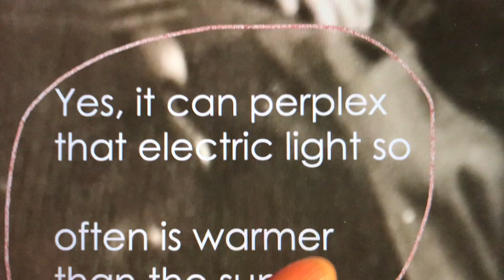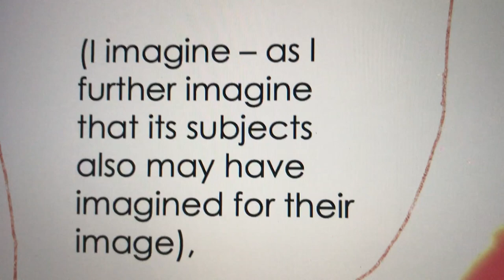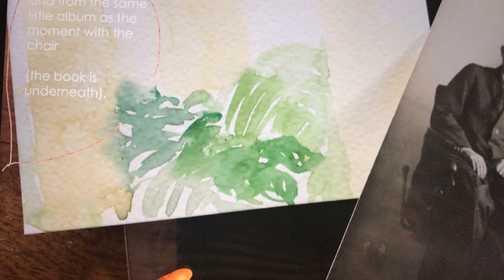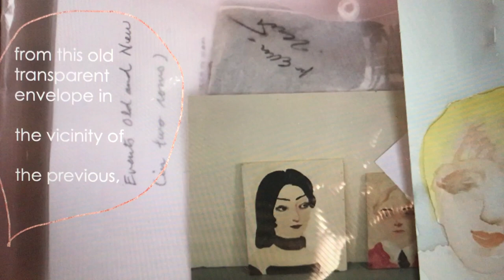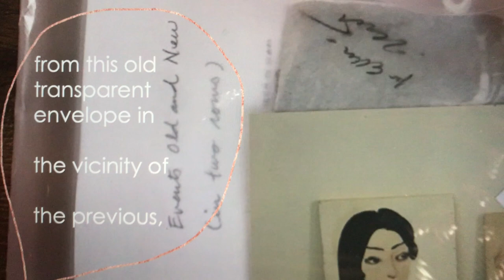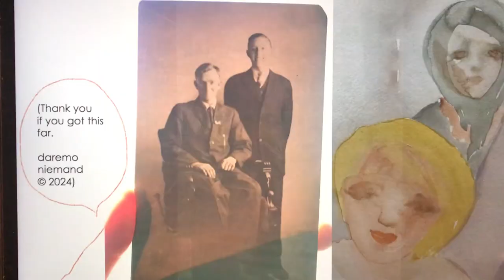Light on an elevating chair (postcard with paintings)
Turning out to balance the darkness of my last video, I found a playful moment on an elevating chair (as I imagine its subjects imagined) and old watercolors. (Metaphors are tempting but I just mean it's never too dark).

(references after intro):

Hi, I’m Ellen. I’m a Wolfgang Zilzer fan of German/Japanese descent, defusing personal/historical emotions to prevent harm. My PhD termed this “multinarrative ethics of postwar responsibility;” please use me in care for yourself and everyone.